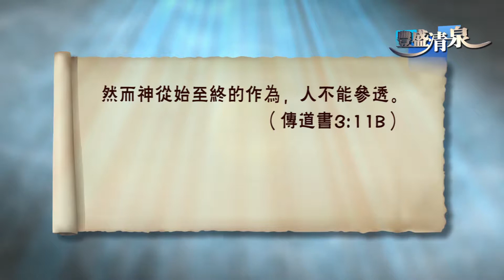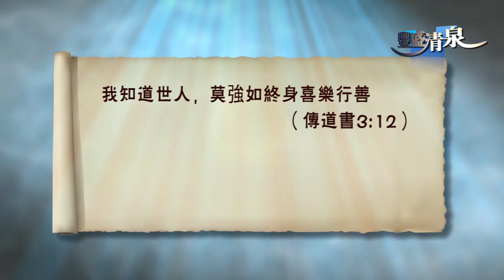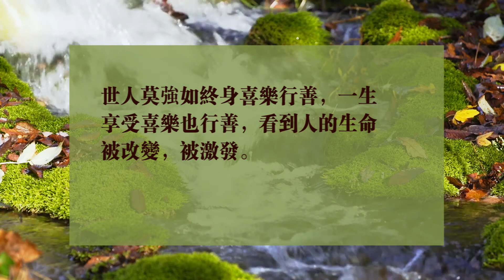丰盛清泉143 享受行善 周淑慧牧師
世人莫強如終身喜樂行善，一生享受喜樂也行善，看到人的生命被改變被激發。